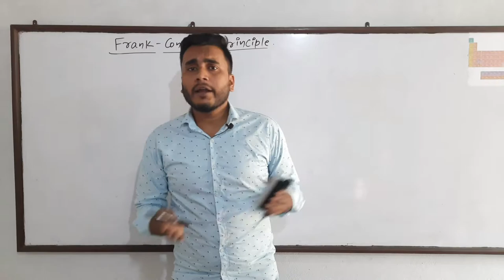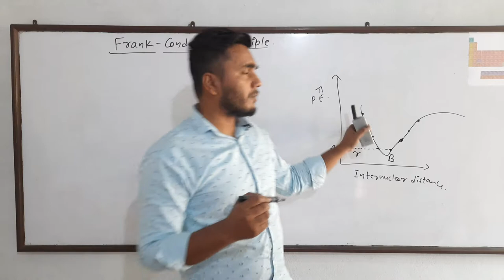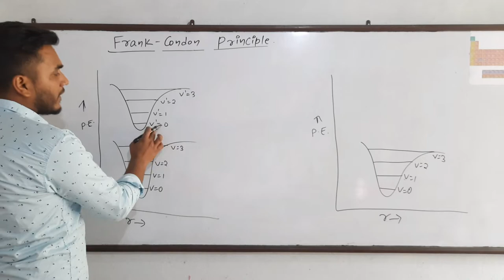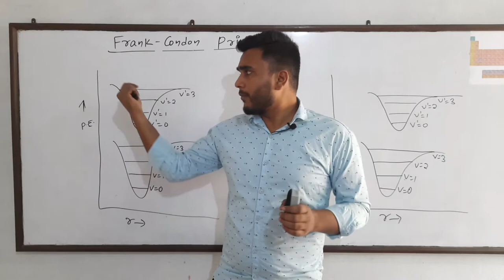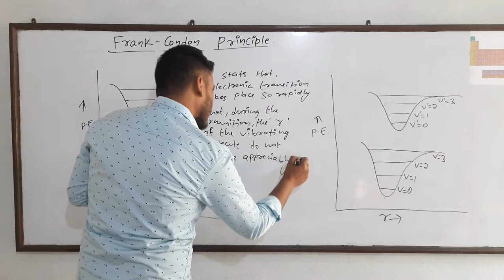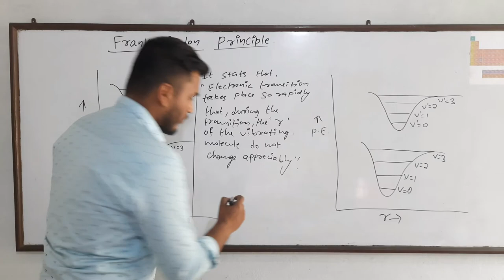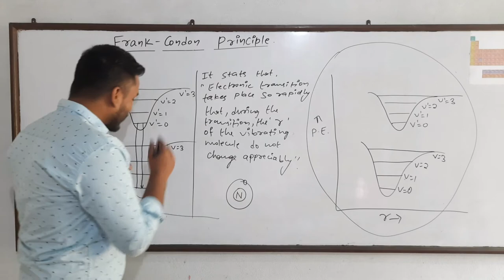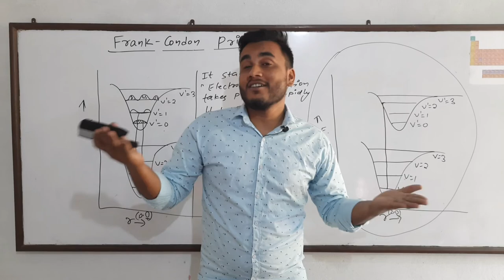Frank-Condon Principle | Spectroscopy..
In this video, I am explaining a very important topic of Spectroscopy, which is used to solve a very bug issue of Vibrational and Electronic Energy level..
By watching this video, you will know everything about Frank-Condon Principle and its application..

MSc Chemistry
Tribhuvan University